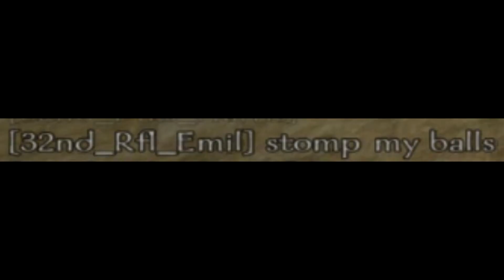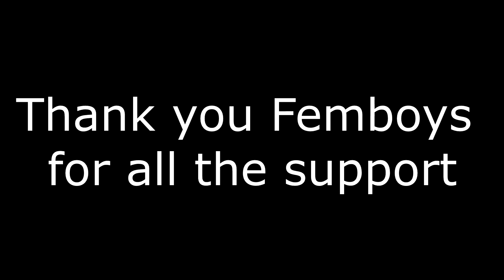Deluge Moments 1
32nd.net
^ Stolen gaymer moments ^